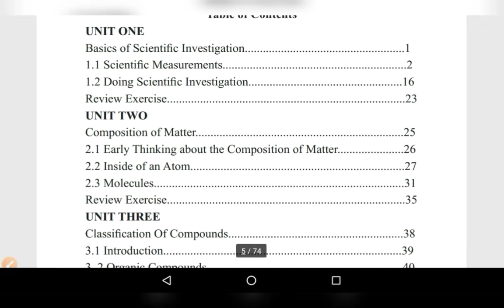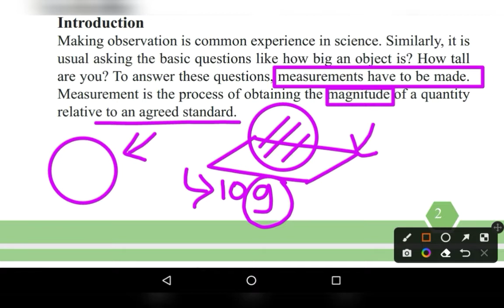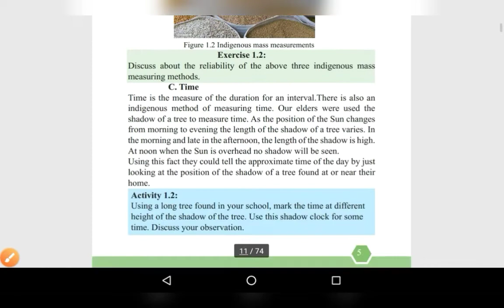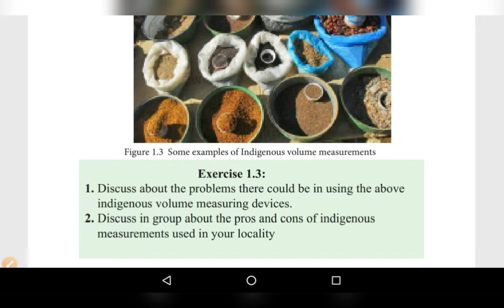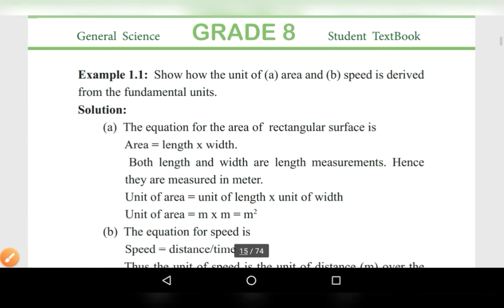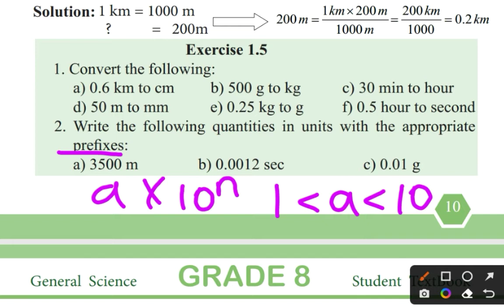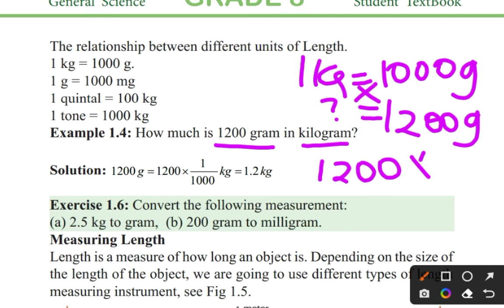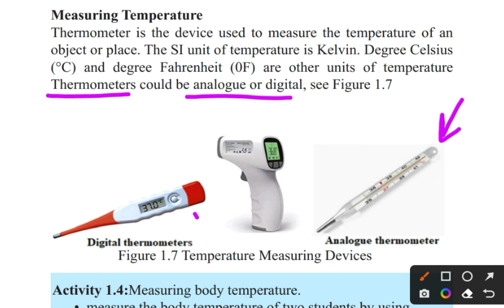Basics of scientific investigation G 8 GS Unit 1 Part 1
-What do we mean by "measurements"?
-Indigenous and modern measurements and units
-Mass
-Time
-Length
-Prefixes
*These and a lot more are covered in detail!
*Note: I informed you last time telling you that I would be uploading videos onto telegram, however, because of some problems, I wasn't able to do that.
1) The video is very long that it takes forever to be uploaded
2) Some suggested that downloading a video on telegram would hold much of your mobile's space
3) Not many people will gain access to the videos
* I apologize for not implementing what I said I would do.